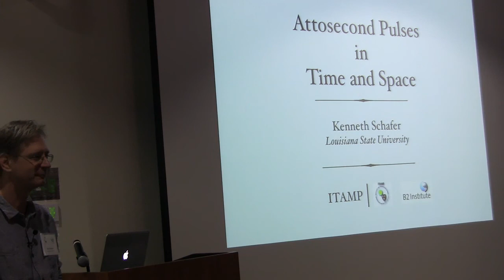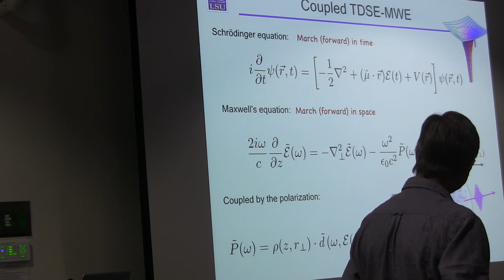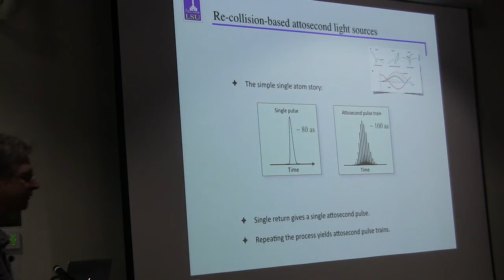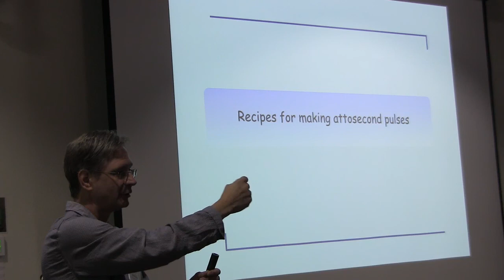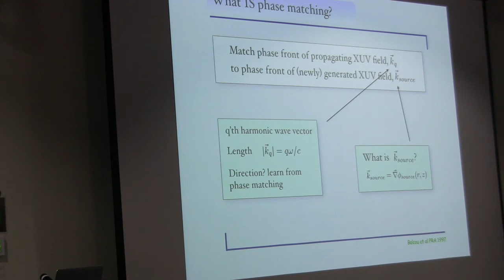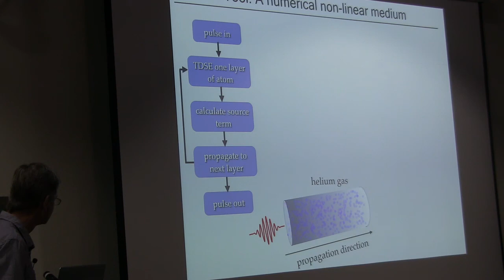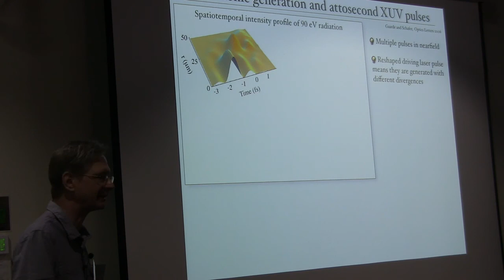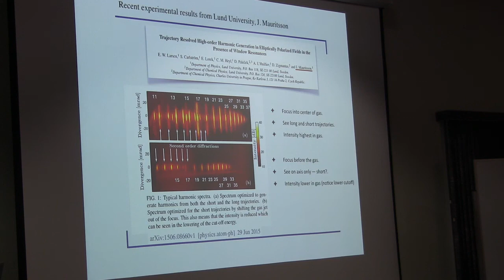Kenneth Schafer Lecture I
Kenneth Schafer, Louisiana State University, Title "Attosecond Pulses in Time and Space". lecturing during ITAMP/B2 Institute Winter Graduate School on AMO Physics held at the B2 campus in Arizona January 4-12, 2016.